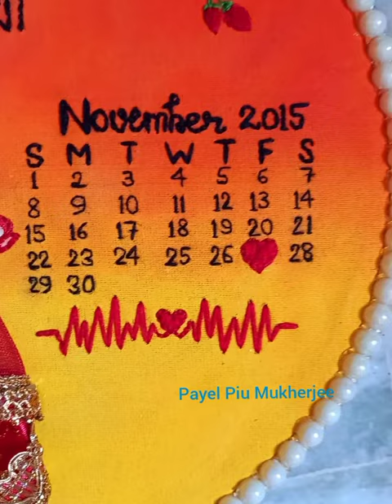CALENDAR HOOP ART EMBROIDERY/BEAUTIFUL GIFT IDEA/BENGALI BRIDE AND GROOM EMBROIDERY/COUPLE HOOP ART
Hello GUYS..
❤Payel Mukherjee❤

MATERIAL REQUIRED:
⚫ CLOTH/FABRIC FOR HOOP EMBROIDERY MAIN BASE
⚫ BENARASHI FABRIC & NET FABRIC
⚫ ACRYLIC PAINT
⚫ HOOP
⚫ ANCHOR THREAD
⚫ PAINT BRUSH
⚫ LACES
⚫ FALSE PEARLS
⚫ RIBBON FOR MAKING BOW